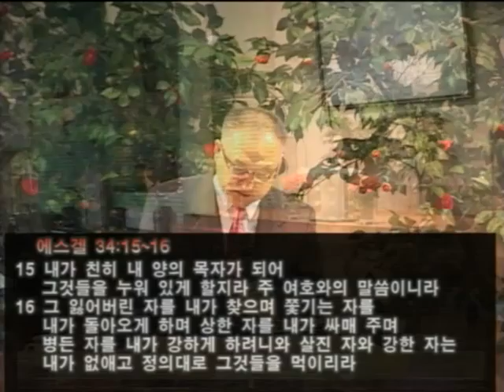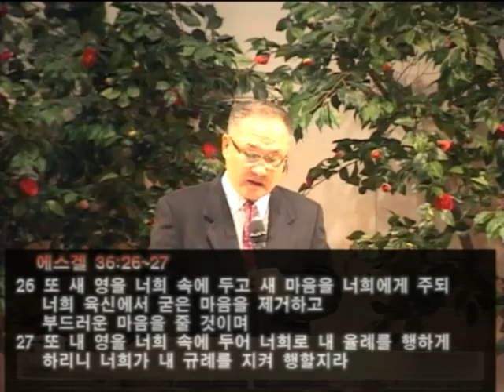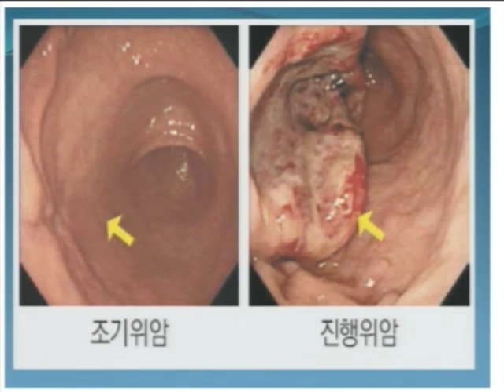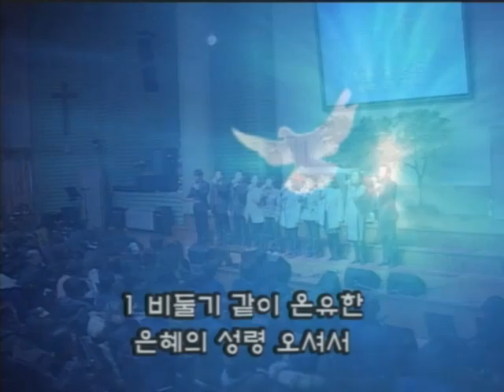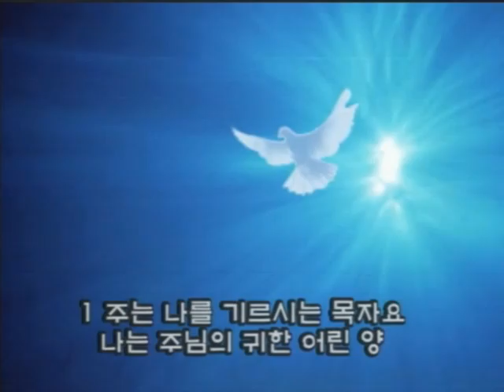16/12/18 선한 목자